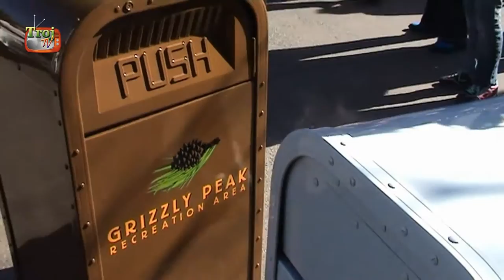Disneyland - Push the talking Trashcan (2006) -TBT #0003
Een korte video van een vergeten Disney karakter - Push de pratende vuilbak

A short video of a forgotten Disney Character - Push